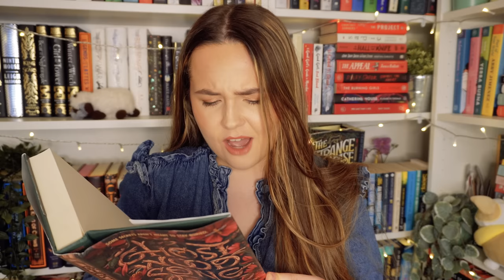tbr cluedo makes my heart go pitter patter 😳 tbr cluedo picks what i read! 🔎 april tbr - episode 21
will tbr cluedo be kind this month? let's find out!

1. A new to me author
2. A series I’m partway through
3. Start a new series
4. A book I’ve bought because of a booktuber
5. Something with blue on the cover
6. Something with white on the cover
7. Something with red on the cover
8. A 2022 release
9. Under 6000 ratings on Goodreads
10. A gifted book
11. An e-book or audio book
12. A favourite author
13. A TBR veteran
15. A book that a booktuber hated
16. Four or more words in the title
17. Out of your comfort zone
18. Longest title
19. A book I’ve hauled recently
20. A title with one word
21. A title with two words
22. A title with three words
23. A book under 300 pages
24. A book over 400 pages
25. A book that matches my outfit right now
26. Something I’ve been scared to read
27. A book rated 3 stars on goodreads
28. A book you’ve never seen on Booktube
29. A book one of my cats would enjoy
30. Wild card

SUPER PROMPTS:
Dagger: Random Number generator
Magnifying Glass: Recommended by the viewer
Candlestick: phone a friend
Glasses: Scroll on Instagram till u see a book on your tbr
Wand: Themed reading vlog